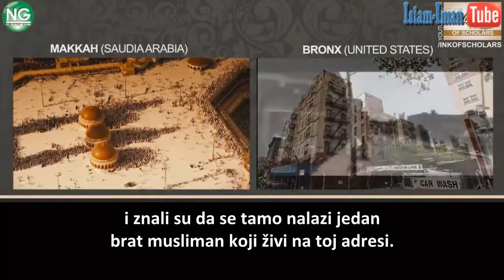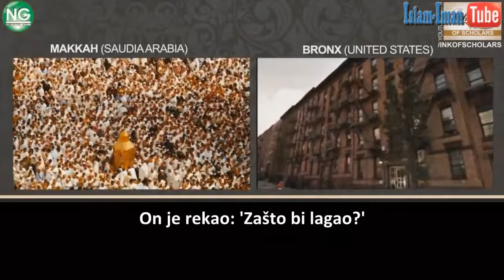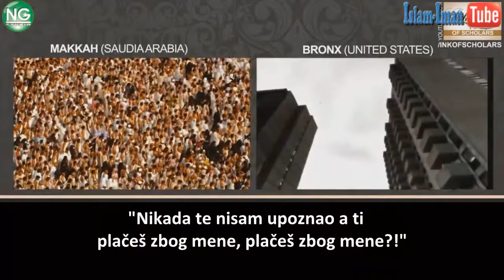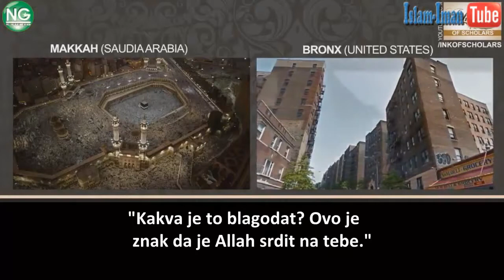Nikada nisam bio kod Kabe (istinit događaj)